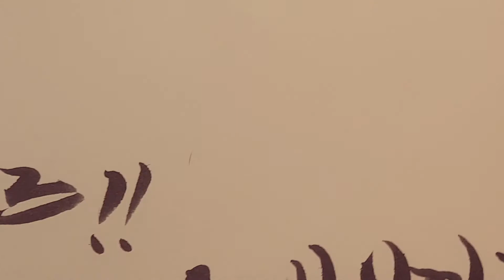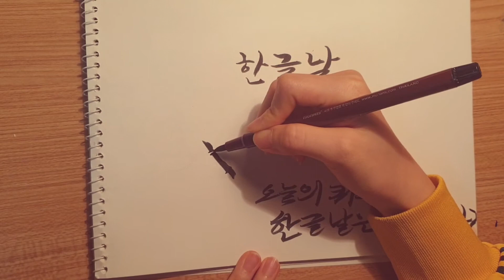내일은 한글날 즐거운 한글날 되세요!!!^^